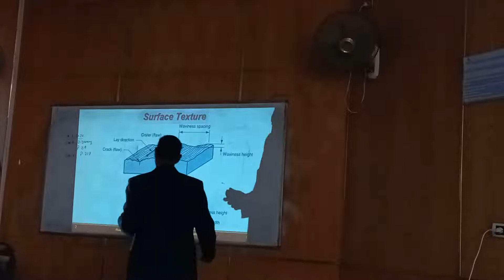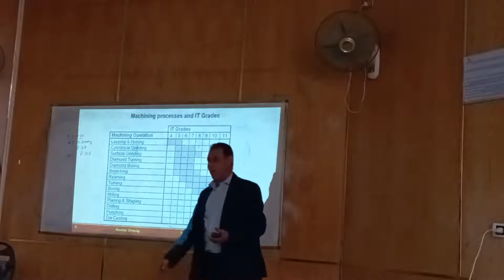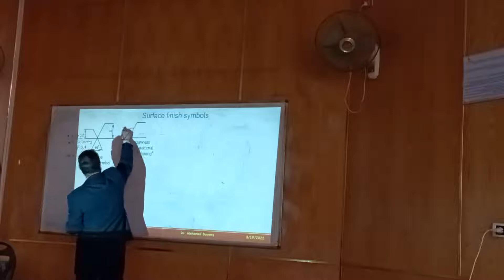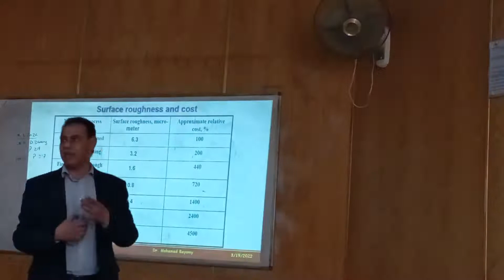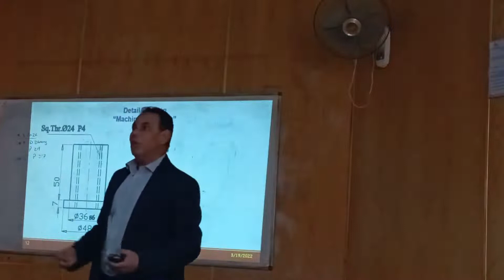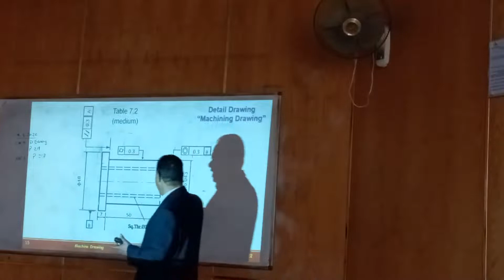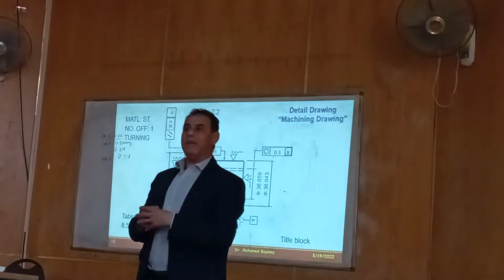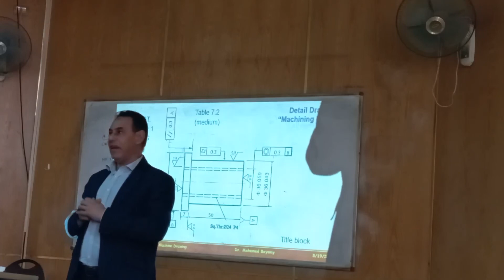lecture 5 surface texture